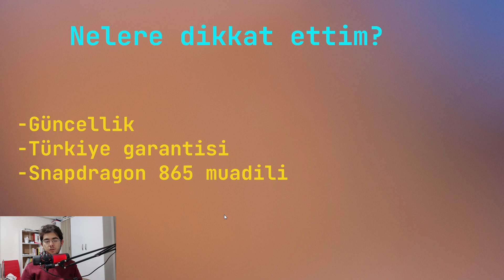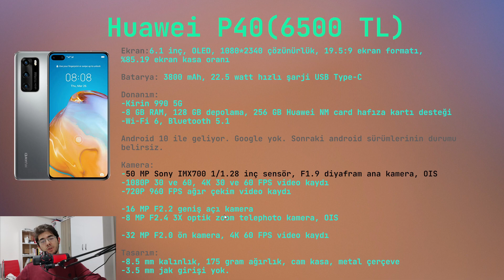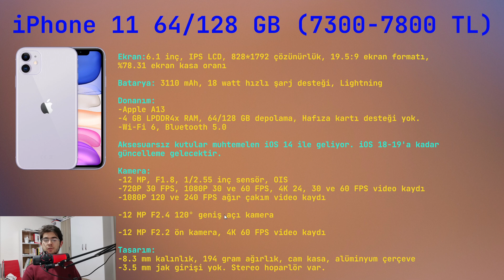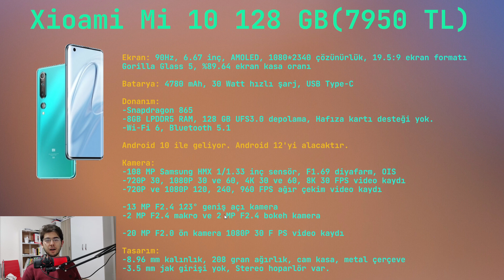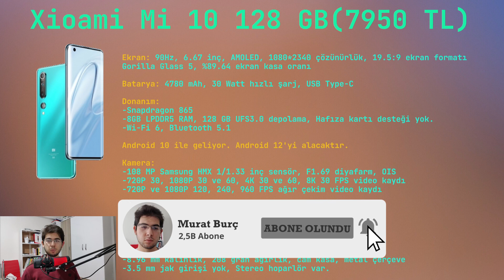6000 - 8000 TL arası en iyi telefonlar 2021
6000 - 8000 TL arası en iyi telefonlar 2021 adlı videomda 6000 ile 8000 TL arasındaki en iyi telefonları sıralıyorum. Benim için 6000 TL üstü herhangi bir telefonun alınabilir bir tarafı yok.

00:00 Giriş - Nelere dikkat ettim?
01:45 Exynoslu Samsung amiralleri
03:00 Huawei P40

05:05 iPhone 11
07:39 Xioami Mi 10